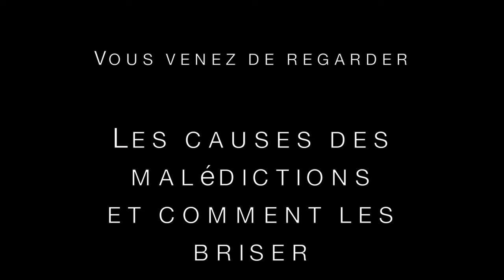Douglas Kiongeka - Les causes des malédictions et comment les briser !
Titre : Les causes des malédictions et comment les briser !